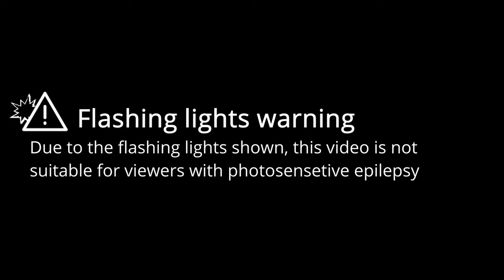Despair | Beat Saber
This video is a showcase of the map "ディスペア" in Beat Saber, mapped by misterlihao.